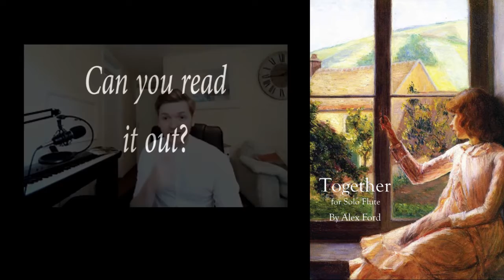Interview with composer Alex Ford about is piece 'Together' for flute solo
The piece 'Together' is inspired by a poem by Rupi Kaur: 'The irony of loneliness is we all feel it at the same time'. The piece has two movements. The first movement reflects on how we feel and the second movement on how we sometimes act to other people when feeling lonely.
In this short interview composer Alex Ford talks about his piece.

The piece was published by Flute Colors and is available as PDF and hard copy.

Music in the video: Together for flute solo by Alex Ford, performed by Rogier de Pijper